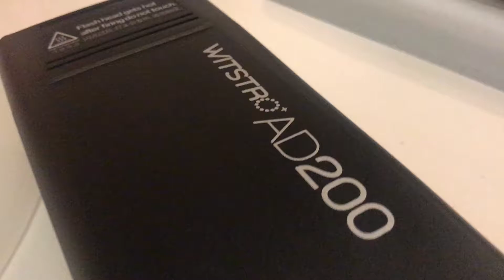Godox AD200 malfunction